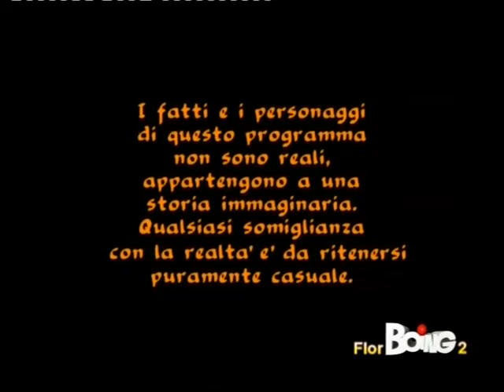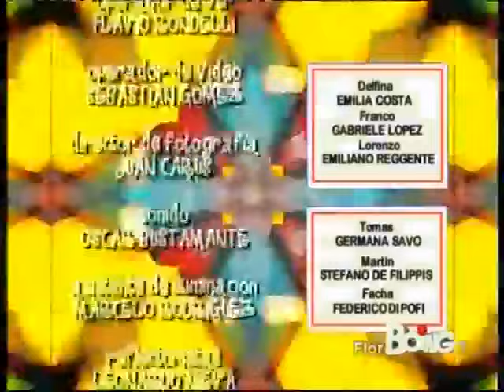Flor 2°Stagione Episodio 162 Intera BOING